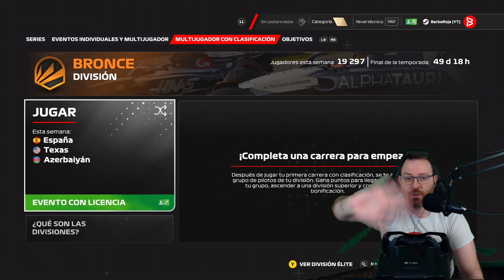TUTORIAL F1 23 PARA NOVATOS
En el video de hoy os traigo el primero (espero que de muchos) tutorial de F1 23, donde intento aclarar todas las dudas principales que tienen los recien llegados al mundo simcade de la Formula 1.